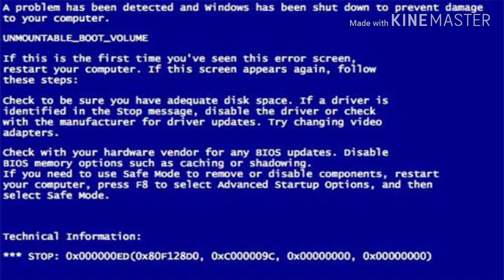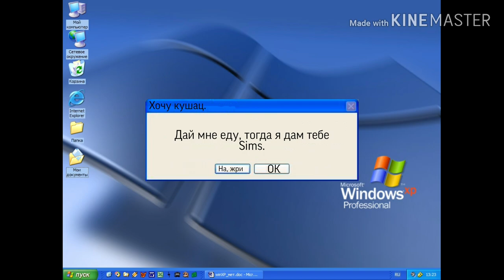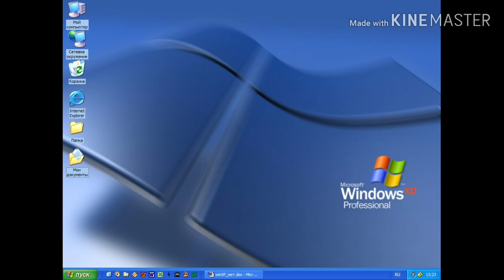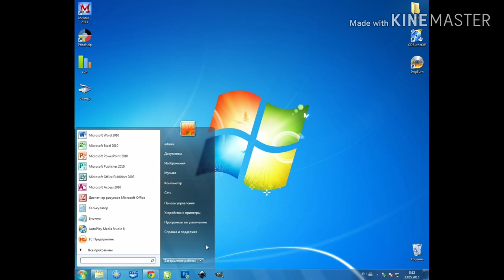Смешные ошибки Windows #1. XP, 8.1, Vista